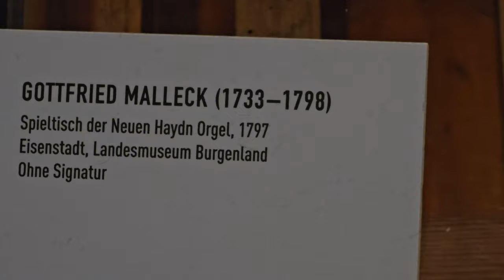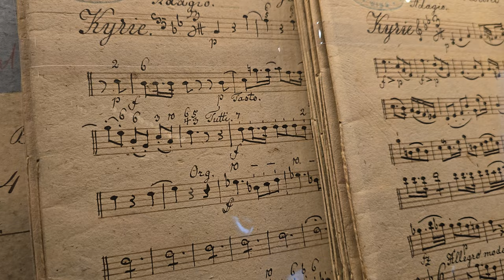2024-07-16 (A) ŽELEZNO "Eisenstadt", grad "Schloss Esterházy"